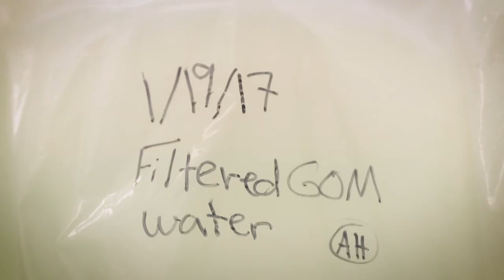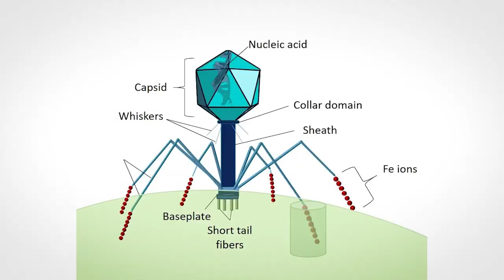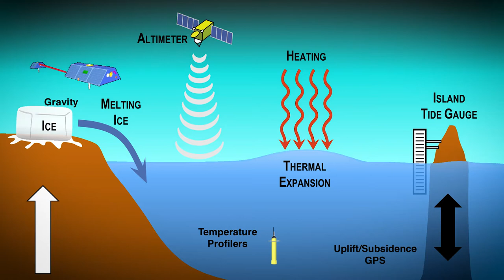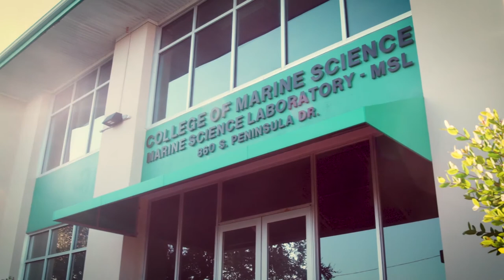College of Marine Science, University of South Florida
A leading institution of biology, chemical, geological, and physical oceanography focused on interdisciplinary research and education at the graduate level. The College of Marine Science seeks to increase and apply fundamental knowledge of global ocean systems and human-ocean interactions through interdisciplinary research, graduate education and community engagement.

Our research is globally significant, regionally relevant, and locally applied. We aim to train a diverse well-educated workforce and to create a more scientifically-informed society We welcome anyone who has a passion for the oceans and for science, who values different perspectives, and who cherishes the opportunity to think critically and promote dialogue about the knowledge we create and disseminate.